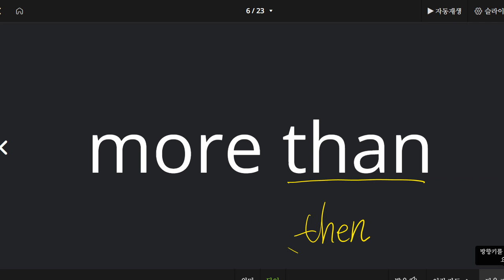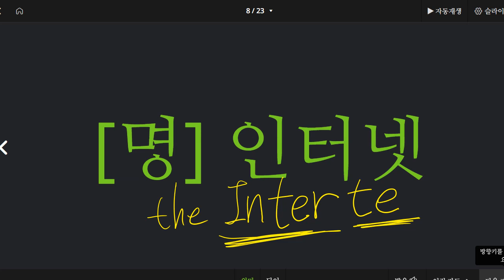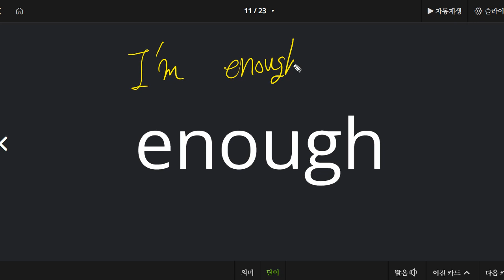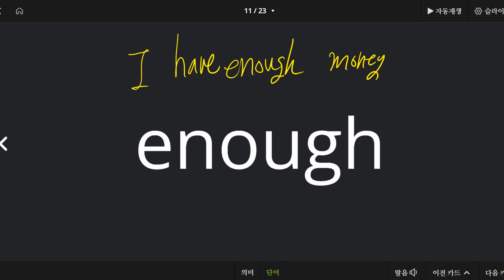한재우 2022 11 08 단어 성취도 80 재점검 예정